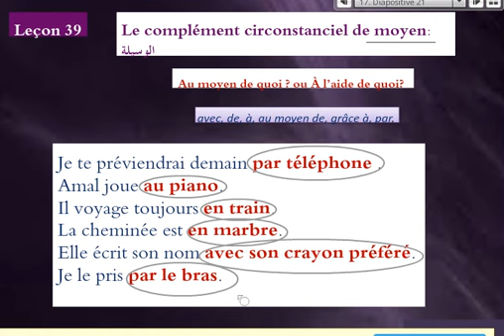Leçon 39الدرس = Le complément circonstanciel de moyen (الوسيلة)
في هذه السلسلة سندرس قواعد بسيطة مهمة لفهم الدروس القادمة ان شاء الله...مرحبا بكم ومسيرة تعليمية موفقة
Respect!